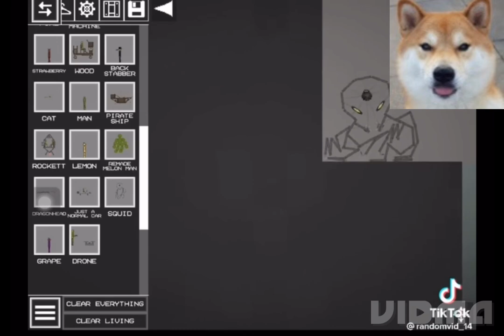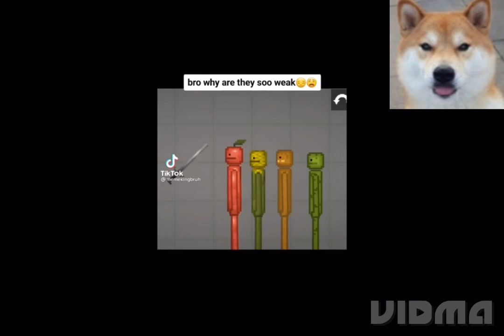Not my vid